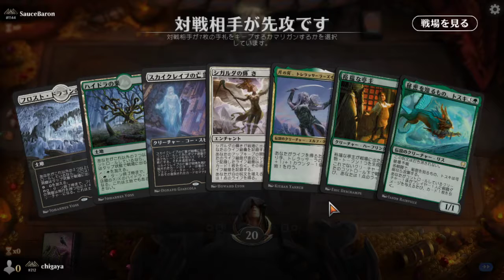【MTGArena】Selesnya LifeGain vs MonoWhite 【Alchemy/Mythic】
ライフ2からの逆転気持ちいい
占術強い